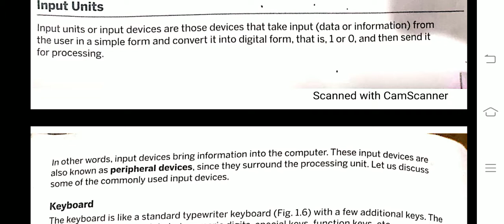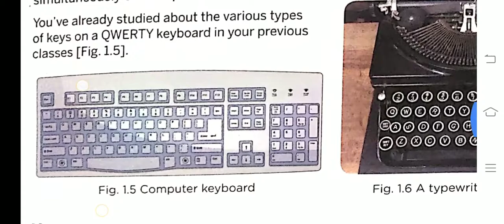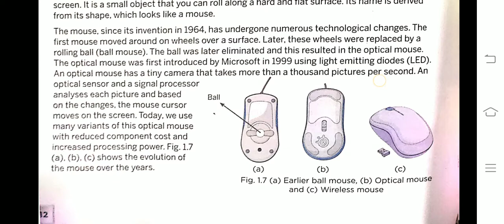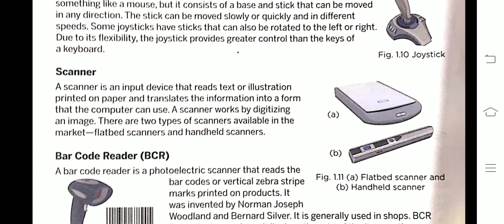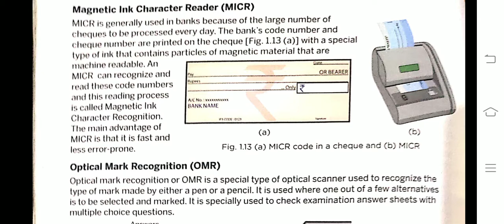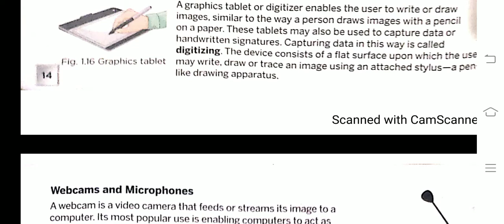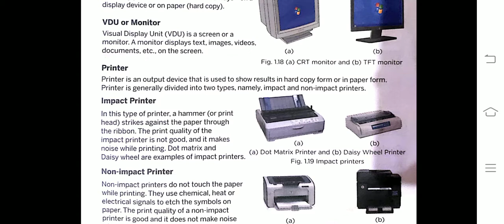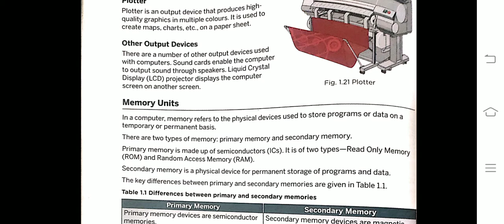Input and output units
In this students will learn about input and output devices in detail